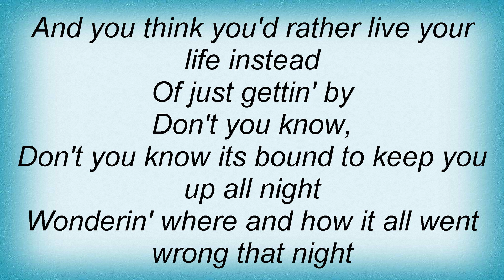Shawn Mullins - Bitter Tears Lyrics